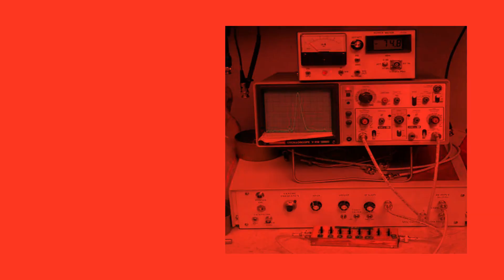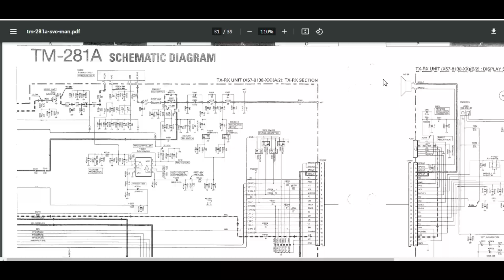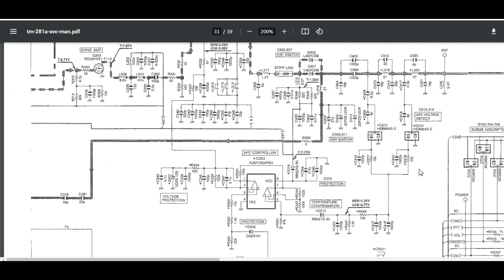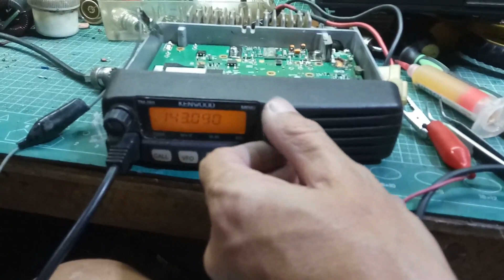kenwood tm 281A. rakit ulang LPF karena pcb tebakar..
hati-hati bisa mengakibatkan kebakaran.. pcb bagian final / lpf langsung gosong